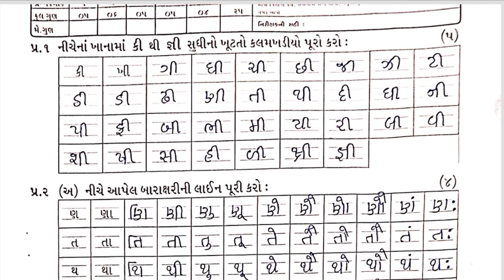Std1 Kalarav Gujarati Test Paper Solution 31 08 23